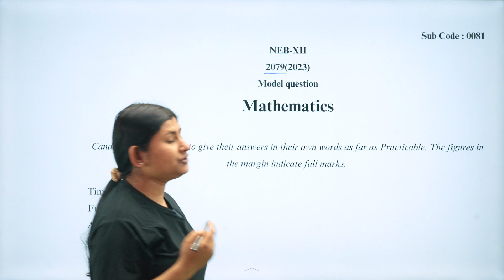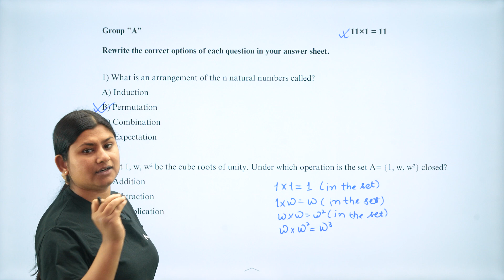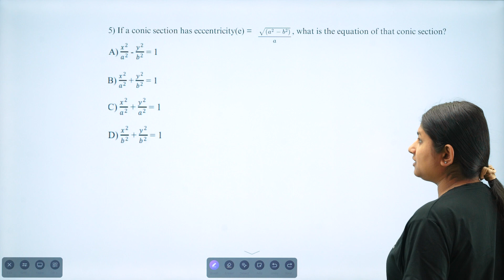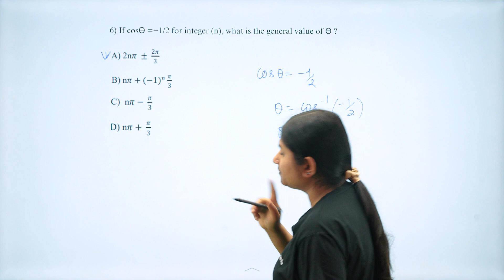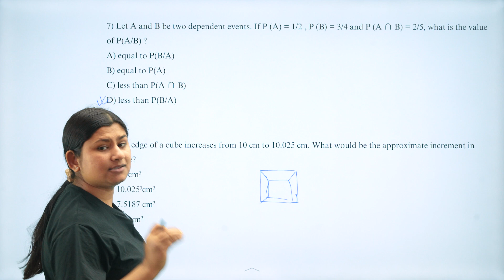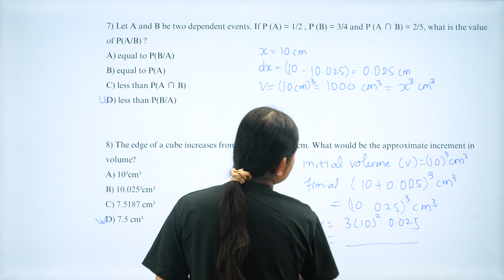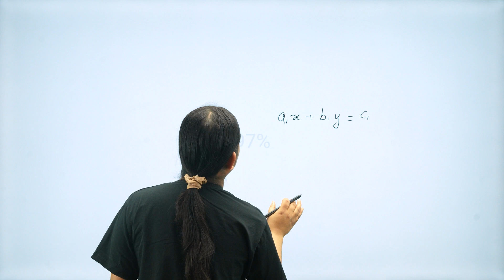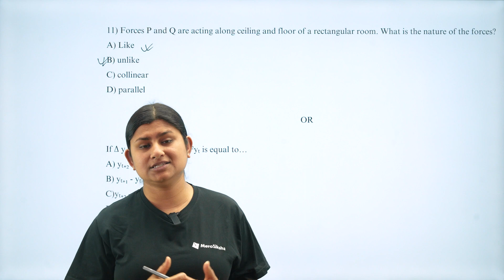Class 12 Math Model Question Set 2080 with Solution Group A | MeroSiksha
to watch the complete course video.
Supercharge your exam prep journey!
Dive into the MeroSiksha app and harness the power of our interactive features to conquer your exams with confidence.
Get access to:
👉Notes
👉Videos
👉Quizzes
👉Custom Practice
👉Past Paper Practice
👉Expert Q&A.